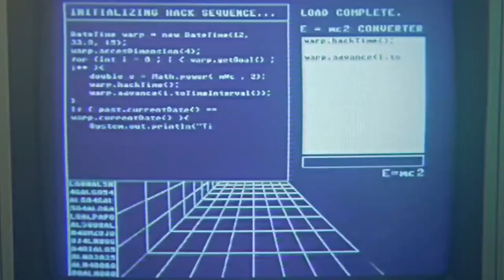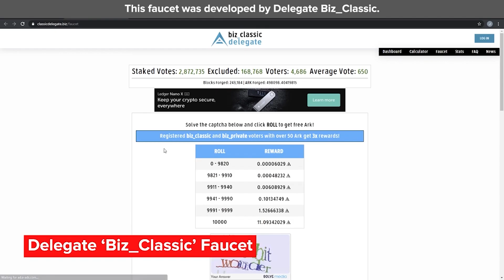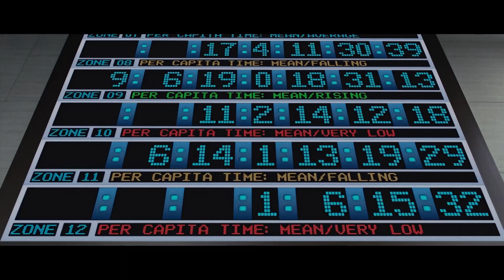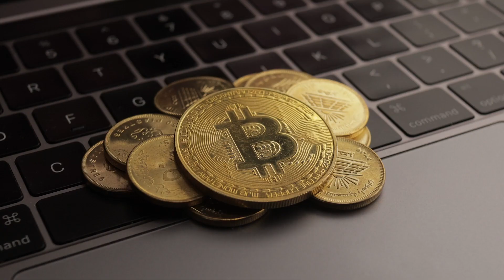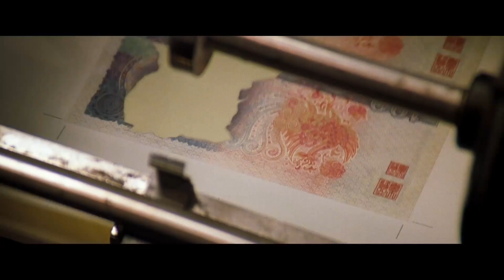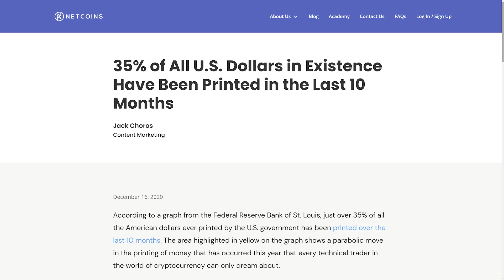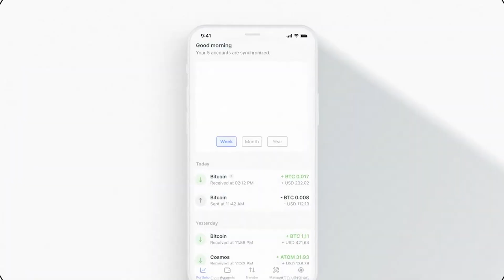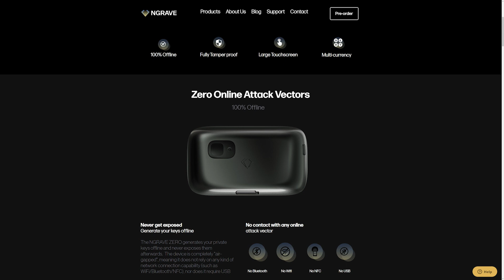The Blockchains of In Time f. NANO, Dogecoin, ARK | Blockchain in Films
Have you ever watched a movie or TV show and wondered, how does that technology work? We can learn a lot from fiction and how it relates to the very real world of Blockchains and cryptocurrencies. This is the Blockchains of In Time, presented by MarketSquare, the new homepage for the decentralized Web.
This video has featurettes on NANO, Dogecoin, and ARK, as well as Ledger Nano and NGRAVE wallets.
TIMESTAMPS:
0:00​ Introduction
0:26​ Review
1:12 Background
1:59 It's a Blockchain
3:19​ Meet Nano
4:44 NANO Is Fast
5:19 NANO Is Free
5:42 NANO. Cui Bono?
6:28 Timelocks
7:43 Transparency
10:13 Inflation
10:39 Dogecoin Inflation
11:09 Dogecoin Myth Busted
13:39 Hardware Wallets
15:05 Meet Ledger Nano
15:46 Meet NGRAVE ZERO
17:14 Conclusion
Discover projects, businesses, and applications in Blockchain, and get your free MarketSquare account